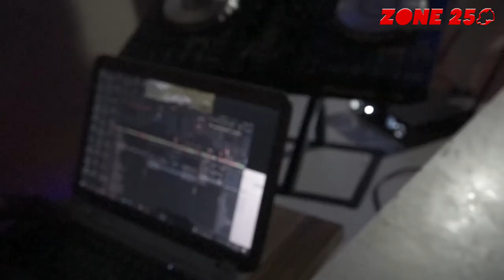🚨Platini p Akoze Igitaramo cyamateka Abakobwa // bararira bakuramo imyenda 🤗mbega amabara hahiye 🔥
Kora SUBSCREBE kugirango ujye ubona video nshya tuzajya tw' aploading...